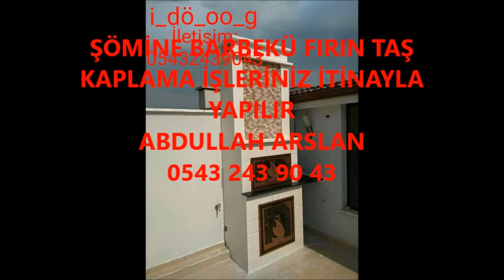ISPARTA ŞÖMİNE BARBEKÜ FIRIN İŞLERİNİZ İTİNA İLE YAPILIR İLETİŞİM ABDULLAH ARSLAN 0543 243 90 43